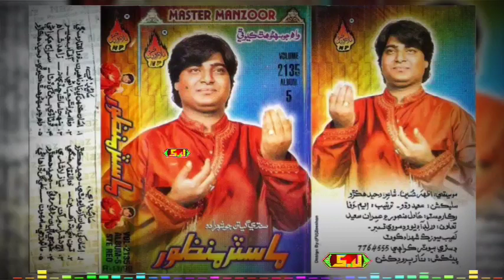Munhji Ageyan Roi Roi Akhiyon Master Manzoor Naz Album 05 MASTER MANZOOR VOL 2135 OLD SINDHI SONGS